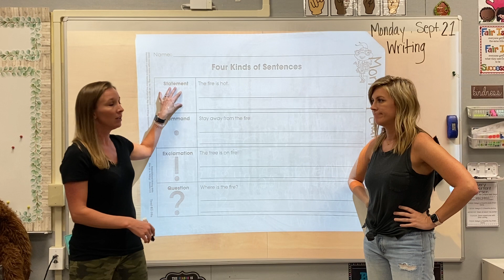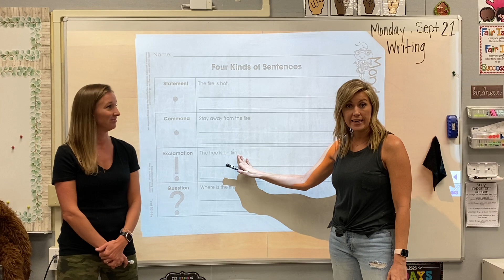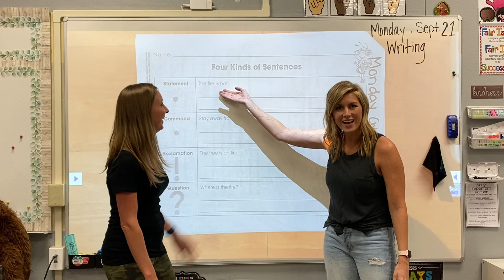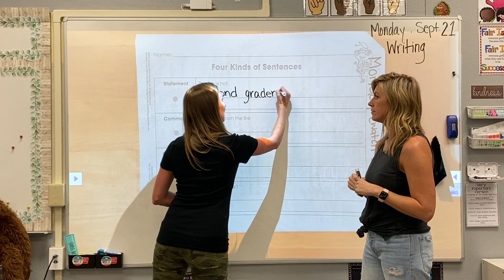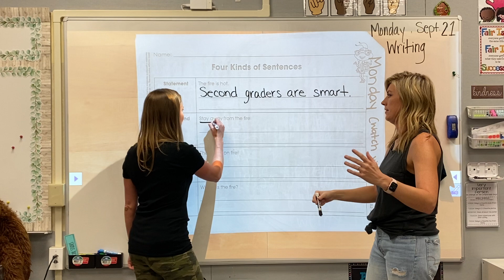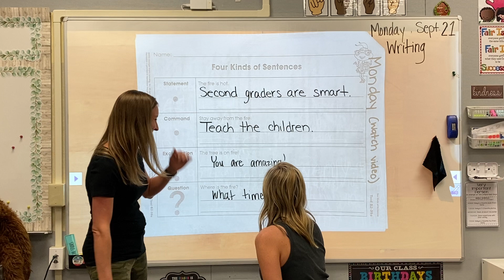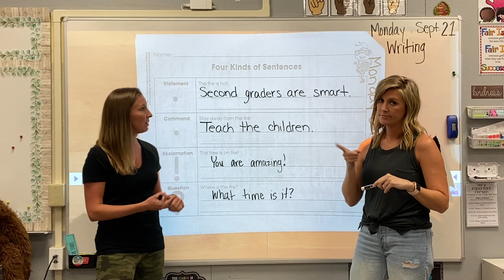Writing (Second Grade): Four Kinds of Sentences